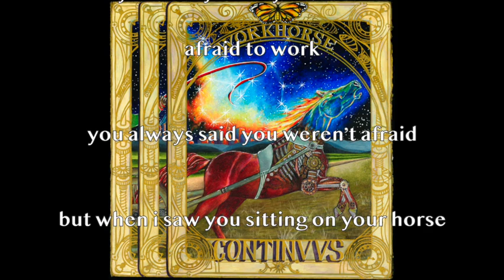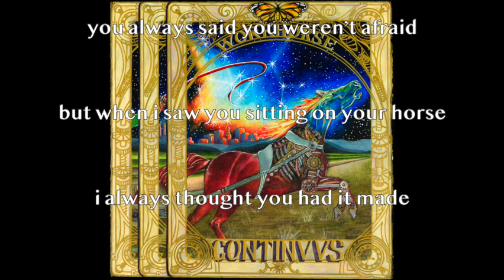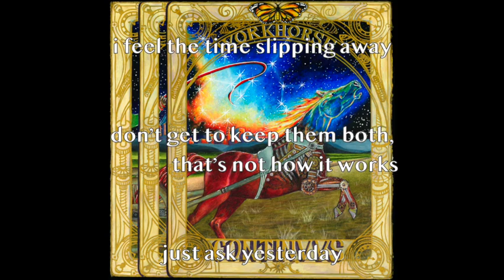CONTINVVS - WORKHORSE, No. 2: Work Horse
WORKHORSE
The hardest working horse in the world has brought his master great fame and fortune.  Yet as he grows he begins to exceed and question his master.  Moreover a conflict arises with an inner calling to do his own work, which he can only do after official working hours.

Eventually this work, pursued so faithfully, renders our WorkHorse a spiritual revelation that clarifies the aforementioned calling, bringing him greater peace and inspired motivation than ever before.  When he returns to his master's work, he finds himself resistant and withdrawn, and must force himself to focus.  This increased intensity combined with his newfound self-awareness causes his body to increase rapidly in size and ascend into the air above the worksite, parting him from everything he knows that has gotten him this far.

As this strange exodus continues he begins to understand the meaning of this transformation: his work has matured and now must become his very existence--as a star.  He settles into the industrious workflow nonpareil of stellar fusion utterly naturally, and grieves the bittersweet departure from those who helped him grow without fully understanding or appreciating his whole self or his need to move on.  Soon he becomes aware that an entire race of his own kind are arriving, galloping through space to welcome him into their constellation.  As a new, dynamic cog in this new, transparent machine, he understands that contrary to his upbringing, the purpose of work is not to produce or achieve or complete, but to participate--and this work will never be done, even after he collapses into a black hole, which is itself the enduring memory of the work that lives on.

recorded August 2020 at Ovation Sound, Winston-Salem NC

Adam Pin, drums, blocking
Peter Longofono, bass, dramaturgy
Amos Fisher, guitar, voice, clarinet, composition, found sounds, histrionics
Samuel Allen Taylor, electroacoustic sounds & spatialization, science fiction
William Robert Stevens, engineer, producer, keys, bent mirrors
Naomi Greenberg, visual illustration, embodiment

experimental music
double kick pedal
spoken word
dramatic music
space echo
roland chorus echo
stellar phenomena
black hole
word painting
workers rights
social commentary
spiritual allegory
autobiographical music